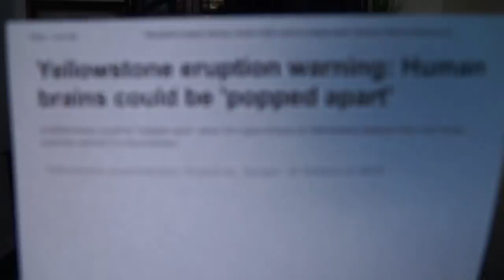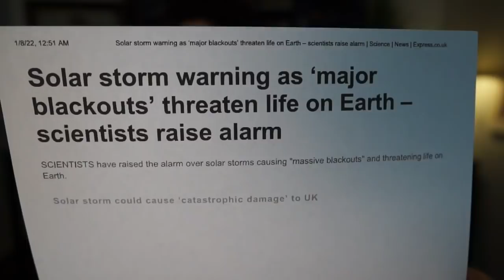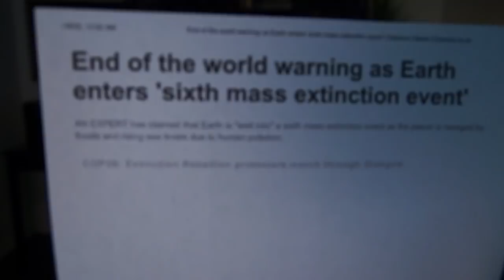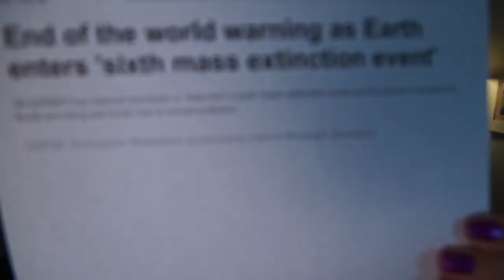Solar Storms, 6th Mass Extinction and Yellowstone 2022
2022 First Fruits happening now! Need a Letter of Religious Exemption? Be sure to check your spam or junk folder.
The Lord is merciful and gracious, Slow to anger, and abounding in mercy. Psalm 103:8